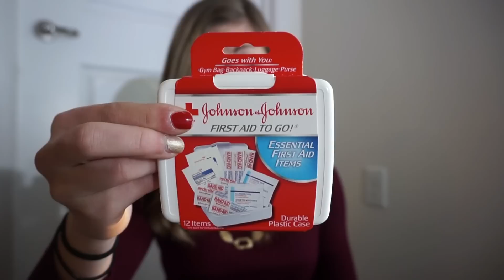What's In My Teacher Bag | That Teacher Life Ep 19